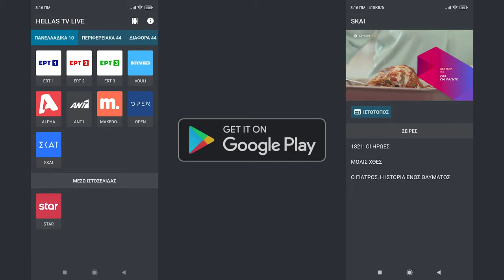Hellas TV Live • Δωρεάν Ελληνική τηλεόραση σε όλες τις Android συσκευές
Κατεβάστε τη νέα εφαρμογή αναζητώντας "Hellas TV Live" στο Play Store.

Δείτε δωρεάν τηλεόραση στο κινητό, το τάμπλετ ή την android tv σας.

Μην ξεχάσετε να αφήσετε μια καλή κριτική στο play store.

Μόνο για android.
Απαιτείται σύνδεση στο διαδίκτυο.